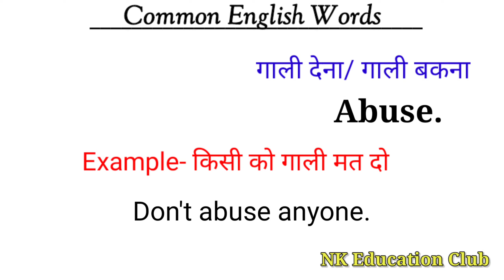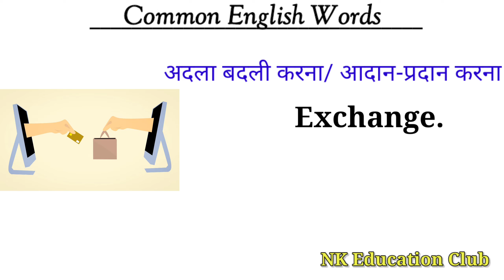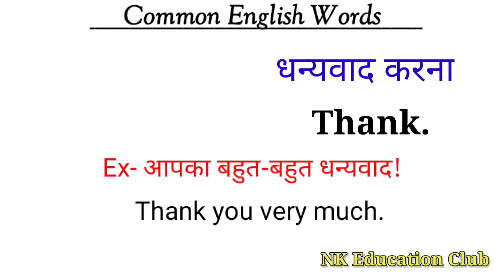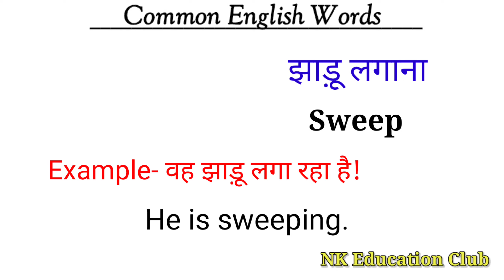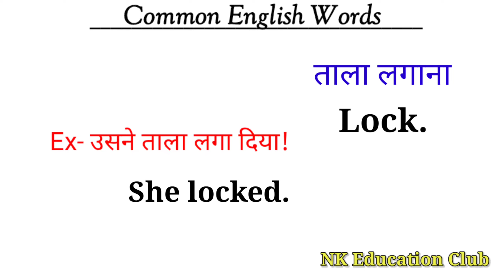Daily use english words with example | spoken english | english bolna kaise sikhe | अंग्रेजी सीखें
Hello everyone,
           आज की इस वीडियो में हम कुछ ऐसे ही अंग्रेजी vocabulary words को example सहित पढ़ेंगे, जो हम daily life में use करते हैं |.